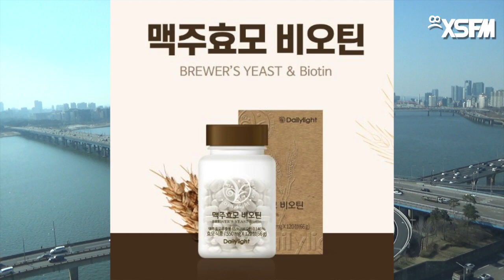[그것은 알기 싫다]357b. 민하문구:종교적 정치와 정치적 종교 /김민하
양산형 시사평론 민하문구(37): 종교와 정치가 인기를 얻는 보편적 방법(上)

대각성 운동: 청교도 주의의 옛 저항운동, 기성체제가 된 청교도주의, 포퓰리즘의 방식들, 평신도 설교자의 등장과 복음주의, 미국독립에 끼친 영향

은화자유주조론: 불황을 타파의 메시지들, 금은복분위제와 재료가격의 문제, 민주당과 인민당의 경쟁과 민주당의 회심, 윌리엄 제닝스 브라이언의 황금십자가 연설, Oz의 마법사

스콥스 재판: 버틀러법 위반 소송, 생중계된 재판에서 망신을 당한 브라이언의 초라한 컴백, 퇴장을 강권하는 내적 일관성, 종교적 근본주의가 신자유주의와 손잡게된 이유, 레이건이 상징하는 20세기 초의 개혁

청도대남병원의 비극: 신천지의 비정상과 폐쇄병동의 정상, 미셸 푸코의 생사여탈권 개념, 오늘날의 정상이 가지고 있을 비정상